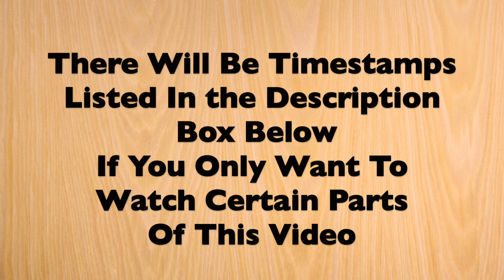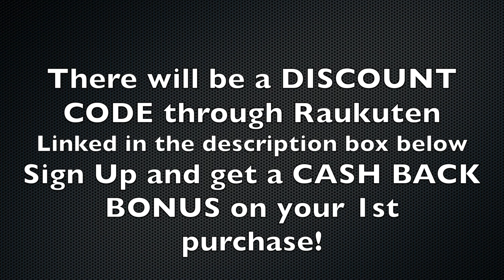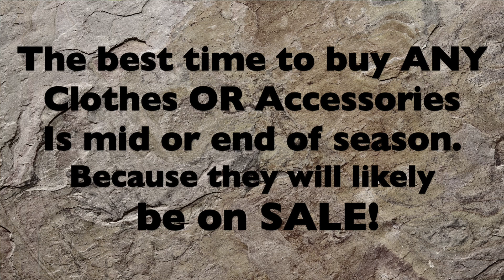Comfortable, Practical, Stylish & Fashionable Summer Shoes for Men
OPEN ME!!! @my extraordinary ordinary

Are you a man who enjoys looking fashionable? Do you want to wear shoes that look stylish but are also comfortable? Do you have foot issues that make it difficult for you to find comfortable but fashionable shoes?
In this video, I share summer shoe options for men that are comfortable and practical but also stylish and fashionable and I share some exciting news that will change the way you buy shoes if you have special shoe needs!
 Do you have a favorite shoe brand or style for the summer? Let me know. I would love to hear from you!

SIGN UP WITH RAKUTEN AND GET CASH BACK ON ALL YOUR ONLINE PURCHASES. GET A CHECK MAILED TO YOU! YOU GET $10 CASH BACK JUST FOR SIGNING UP WITH MY CODE WHEN YOU SPEND $25!

Video Time Stamps:
00:03:33-Sandals
00:05:56-Loafers
00:11:30-Sneakers
00:14:20-Adaptive Sneakers for people with foot issues

Shoes Mentioned In This Video:
Clark Untrek Sandal: